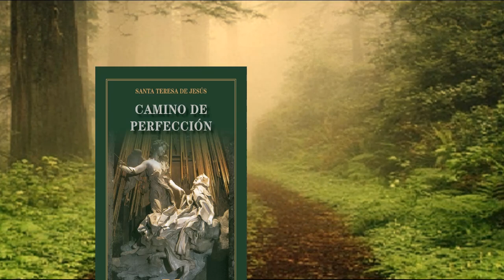Santa Teresa de Jesús: Misticismo y la Literatura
La relación íntima entre la literatura y la oración en la obra de Santa Teresa de Jesús destaca la fusión de lo estético y lo espiritual. Sus escritos no son meros relatos, sino herramienta de contemplación.